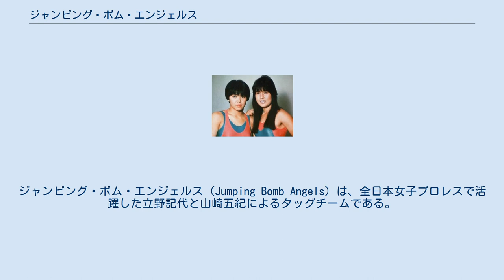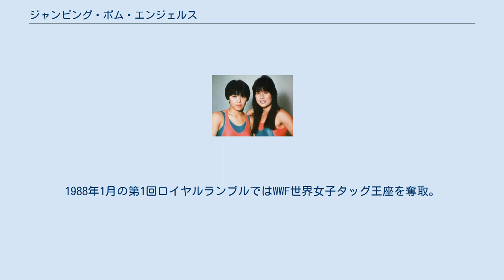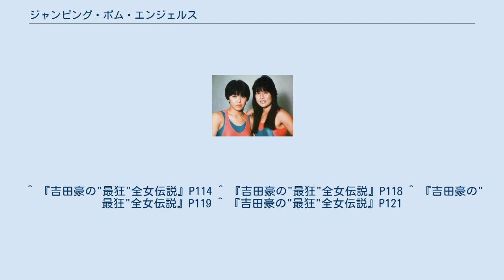ジャンピング・ボム・エンジェルス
ジャンピング・ボム・エンジェルス（Jumping Bomb Angels）は、全日本女子プロレスで活躍した立野記代と山崎五紀によるタッグチームである。
 共に昭和56年組として入団した立野と山崎のタッグチームとして結成。
当初は「フレッシュ・コンビ」というタッグ名であった。
だが、両者は同期ではあったが入門直後の遠征班のチーム分けの際に仲違いを起こし、タッグを組んでからも試合以外でコミュニケーションをとることはほとんどなかった。
 1986年1月にWWWA世界タッグ王座を獲得。
3月には正式チーム名「ジャンピング・ボム・エンジェルス」と命名され、CBSソニーから「JBエンジェルス」名義でレコードデビューも果たす。
 チーム名が示す通り空中殺法を武器に、クラッシュギャルズのライバルチームとして1980年代後半の女子プロレスを盛り上げた。
またクラッシュギャルズの様に一方がボーイッシュといった編成ではなく、これほどのペアはかつてないといわれた美女同士のペアとして人気を得る。
 さらにアメリカのWWFにも参戦。
未知の土地で二人だけで仕事をすることになった両者はこの時初めて腹を割って話し、以降良好な関係を築いた。
WWFでは、日本マット界と縁が深いブリティッシュ・ブルドッグス（ダイナマイト・キッド&デイビーボーイ・スミス）やハーリー・レイスの手厚いサポートを受け、メインエベンターにも抜擢。
1988年1月の第1回ロイヤルランブルではWWF世界女子タッグ王座を奪取。
WWFではグラマー・ガールズ（レイラニ・カイ&ジュディ・マーチン）と抗争を展開した。
また、聖地マディソン・スクエア・ガーデンのリングも経験している。
しかし、アメリカ遠征から帰国後、体重アップによりパワーは増したものの、以前の美女っぷりやシャープさは見られなくなり、人気も下降する。
 1989年5月14日、山崎の引退試合として「最後のJB対決」が執り行われ、これを最後に解散。
 その後、山崎はフリーのレスラーとしてジャパン女子プロレスで現役復帰するも、2人で交わすことないまま1991年を以って寿引退。
この年には立野も一度引退した。
 一方、立野は翌年LLPWで現役復帰。
 2008年には結婚後渡米していた山崎が帰国してダンプ松本自主興行「極悪血祭り」にて、二度と再結成されないと思われていたJBエンジェルスを4試合限定で復活させる。
 2010年10月10日、立野が自主興行で引退。
山崎はビデオレターでメッセージを送った。
 ^ 『吉田豪の"最狂"全女伝説』P114 ^ 『吉田豪の"最狂"全女伝説』P118 ^ 『吉田豪の"最狂"全女伝説』P119 ^ 『吉田豪の"最狂"全女伝説』P121